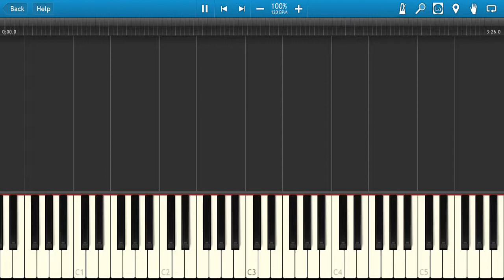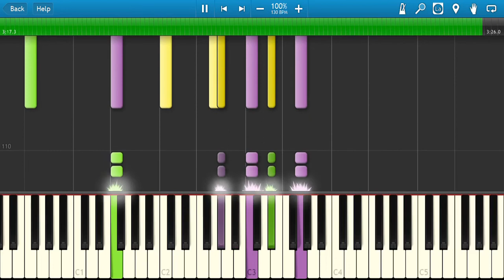あの日に帰りたい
荒井由実